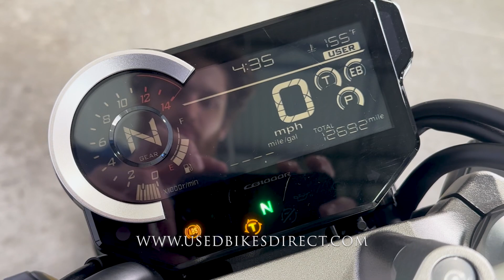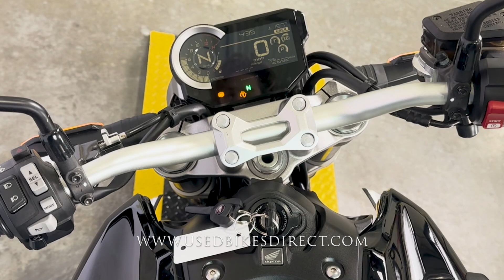2018 Honda CB1000R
2018 Honda CB1000R.  Stock # 000336
CERTIFIED
12,692 Miles
Est. Payment $142 / Mo

Social:  @usedbikesdirect